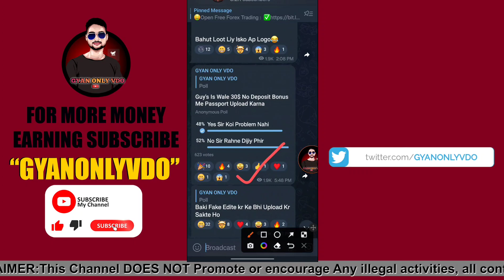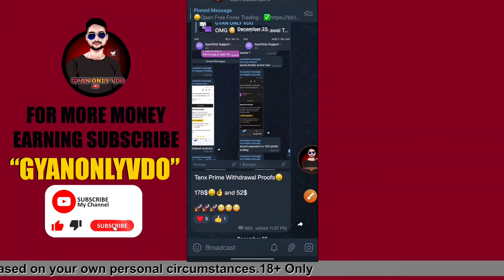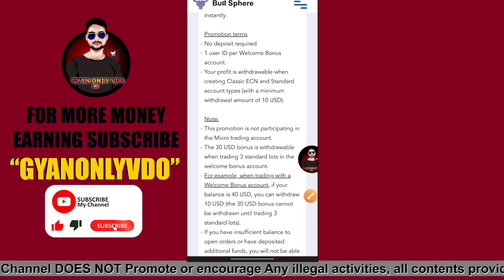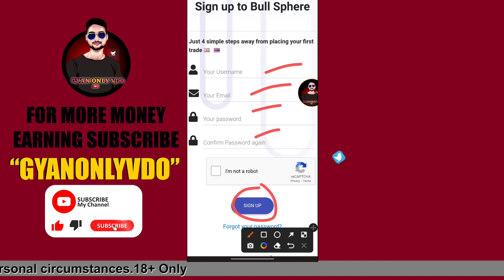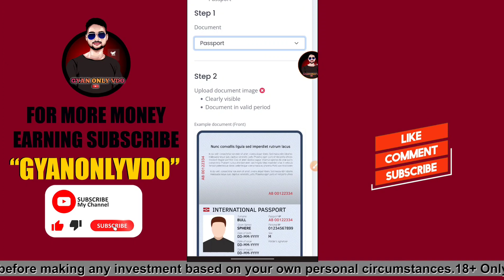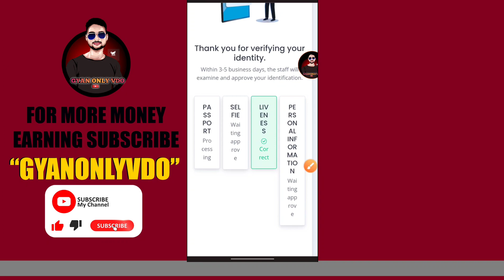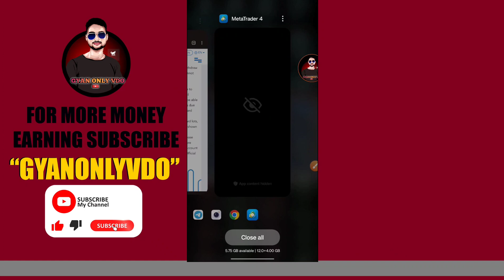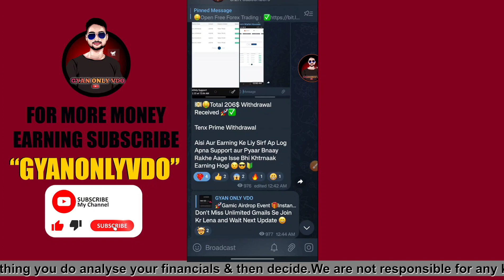30$ No Deposit Bonus | 2023 New No Deposit Bonus | Free Forex Trading Earnings | Biggest Profits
30$ No Deposit Bonus | 2023 New No Deposit Bonus | Free Forex Trading Earnings | Biggest Profits